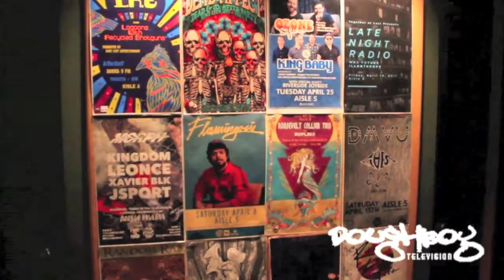BIG RUBE inteview / performance @ LYRICIST LOUNGE @ AISLE 5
BIG RUBE tells all about how he got started! @saunceray lindae gets the full exclusive! BOOG BROWN,4IZE ,HEAD KRACK and U GEORGE get together for a LYRICIST LOUNGE SKETCH SHOW " and do a GOOD TIMES style comedy sketch! THESKETCHSHOW DUNGEON FAMILY EDITION ! hosted by creator @ANT MARSHALL, DJ RASTA ROOT AND MORGAN THE MEXICAN BACKGROUND INTERVIEW BEATS BY CHANCE PRODUCTIONS CHICAGO